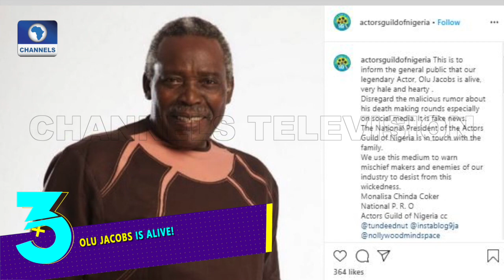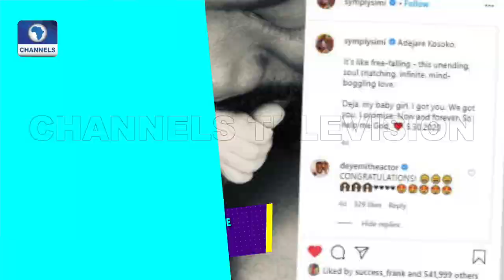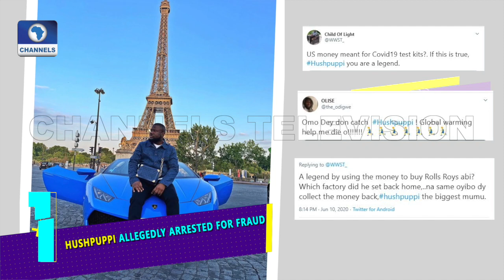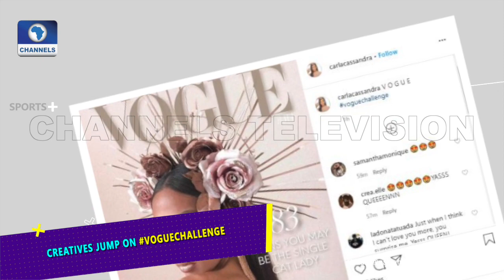Vibez EP 25: Hushpuppi Busted, Simi Gives Birth, Olu Jacobs Alive And Well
This week on Vibez, we take a look at reports that Nigerian Instagram celebrity, Raymond Igbalodely, popularly known as Hushpuppi, has been arrested over allegations of fraud.

We also take a look at how peddlers of fakenews, falsely pronounced veteran Nollywood actor, Olu Jacob dead.

Meanwhile, it’s a babygirl for Singer couple, Simi and AG Baby!
Catch all the juicy details of the top trends and more on this week’s episode.

Vibez is your weekly recap of the top trends in the world of showbiz.